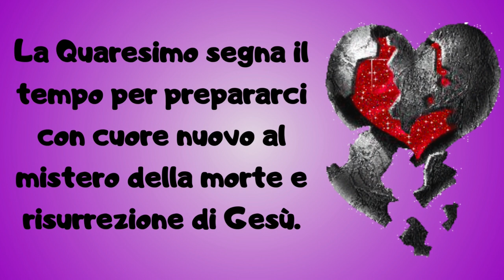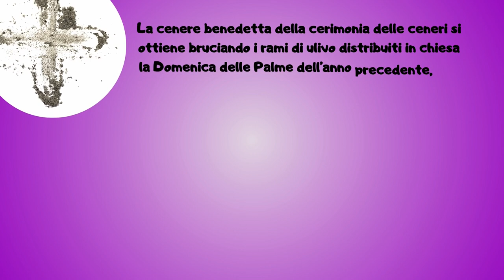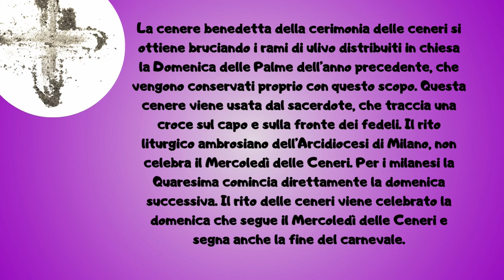Il Mercoledì delle ceneri